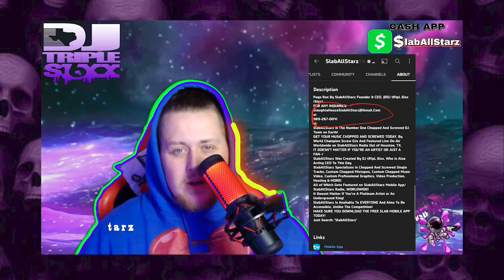T.I. - 24's [OFFICIAL CHOPPED VIDEO]🔪🔩(Chopped And Screwed By DJ tR1pL 6ixx)